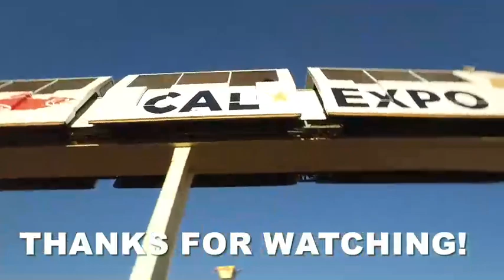LIVE from the California State Fair's First Responders' Appreciation Day